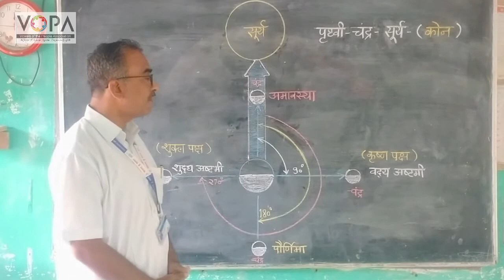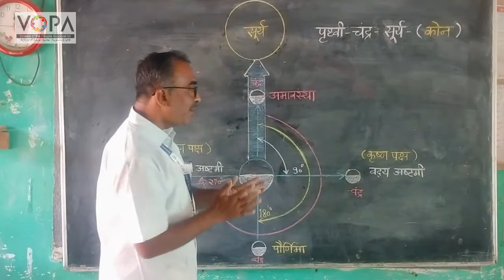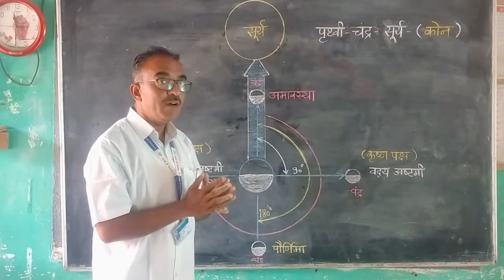7th | Geography | Chapter 2 | सूर्य, चंद्र व पृथ्वी | कोन | V-School